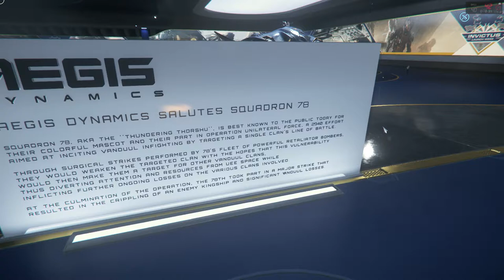Star Citizen - Invictus 2021/2541 Aegis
Invictus Launch Week is a time when we look to the bright future of our galaxy, afforded by the bravery and sacrifice of our military enlistees. It's just as important, however, to look back and honor our past, our traditions, and the path that got us where we are today.